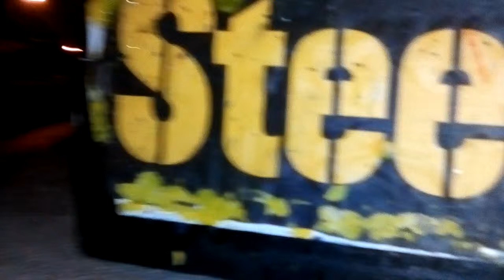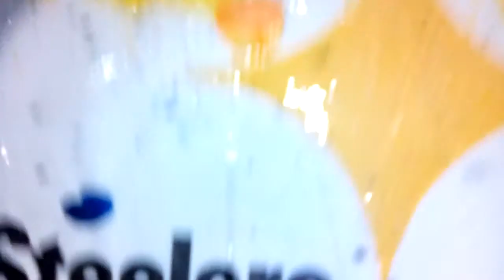May 15, 2019